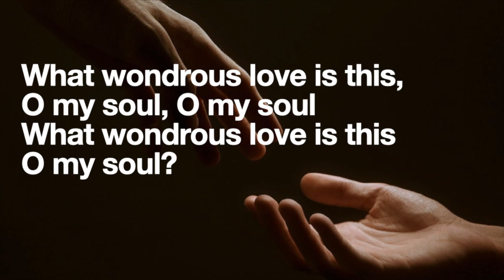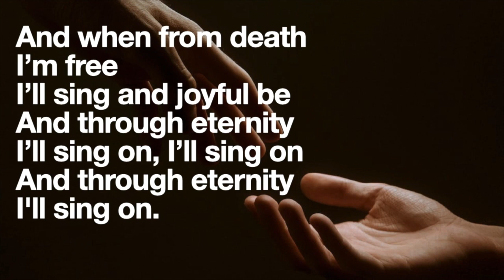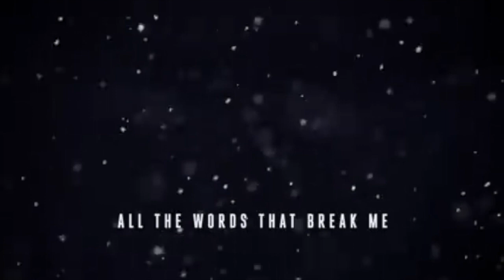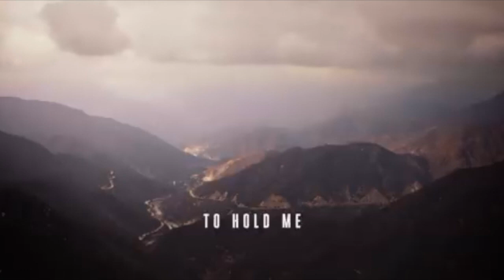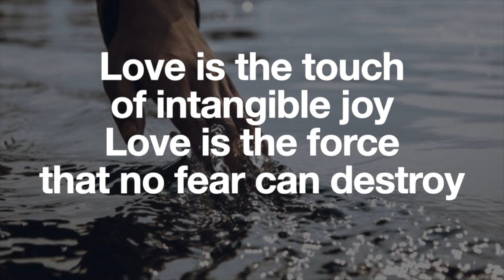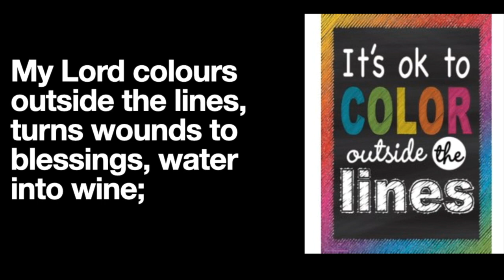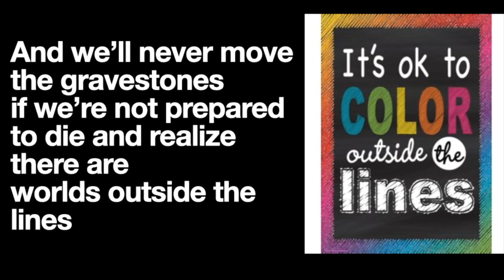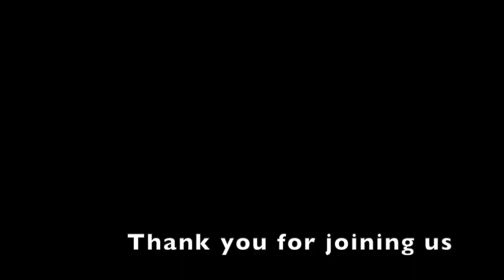Bond Head United Church August 13, 2023